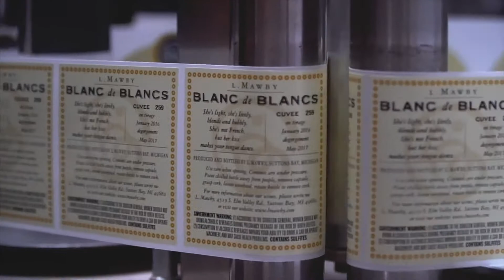MakingMawbyFINAL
From grape to glass, with 3 months to 7 years in between. Cheers!